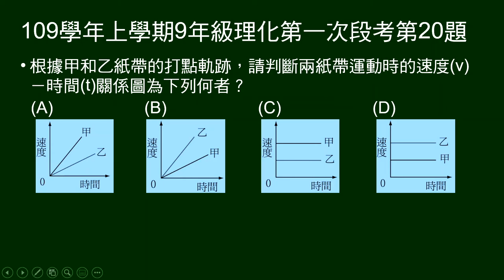109學年上9年級理化一段第20題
第18～20題題組：
四張打點計時器的打點圖。

第20題問：依甲乙紙帶軌跡，兩紙帶V-t圖為何？